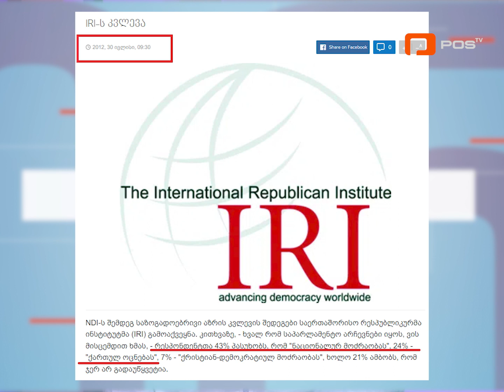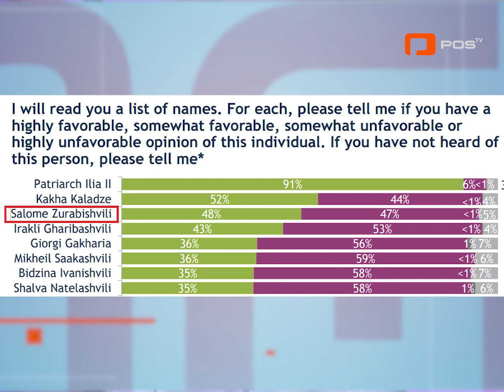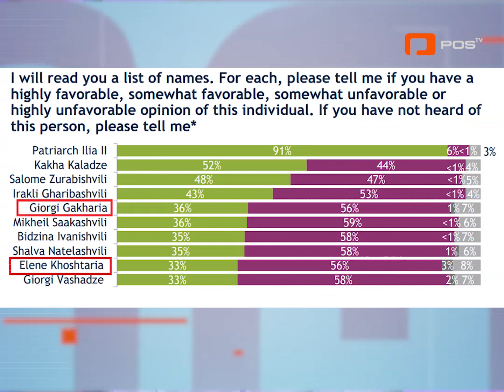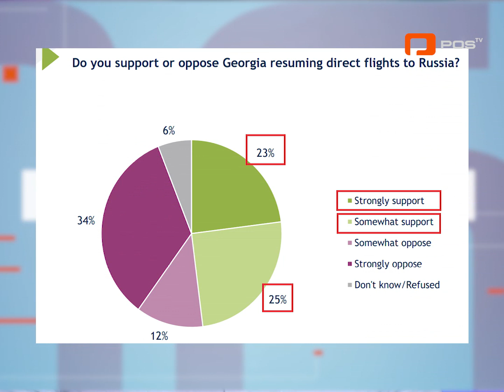პოლიტიკური ფილოსოფია - პოლიტიკური მესიჯები სტატისტიკის ენაზე